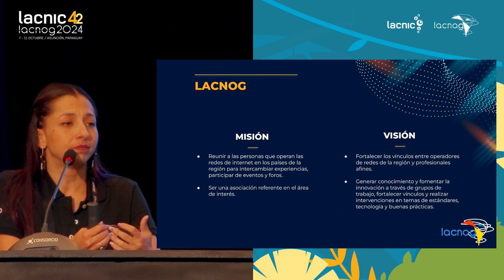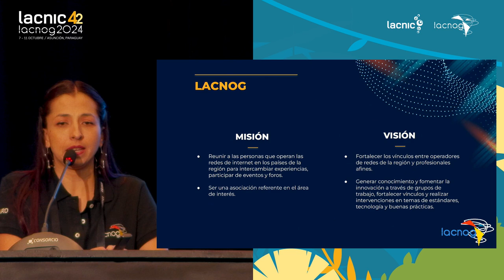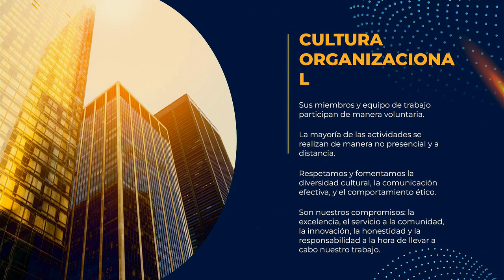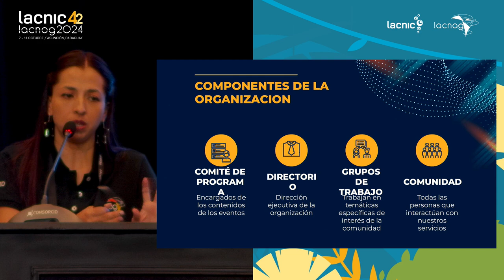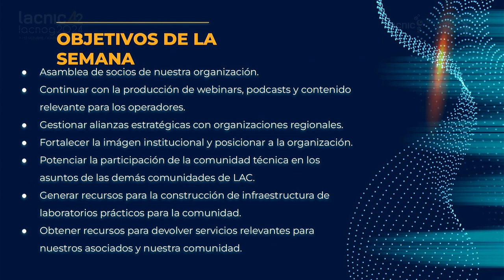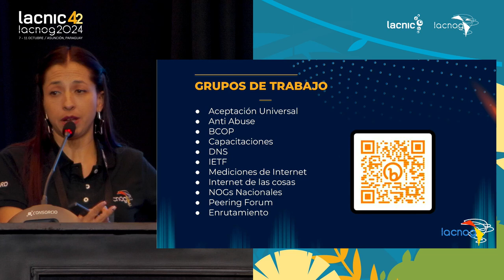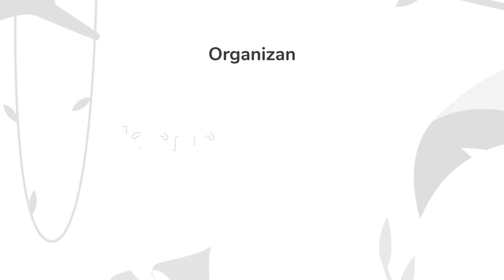LACNOG Opening Remarks